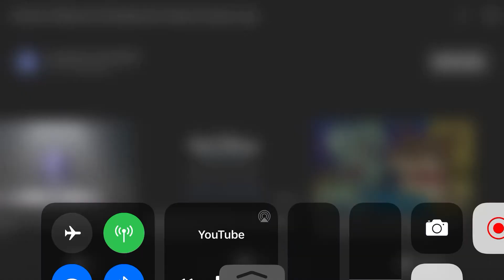The Amazing World Of Gumball.